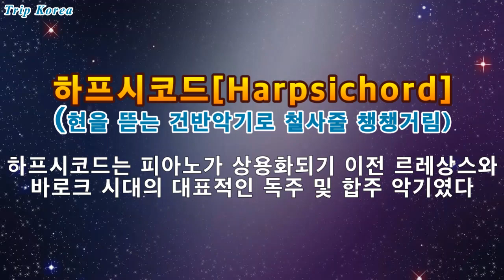Bach-Siciliano,Harpsichord,[Music by Park Eun Ae]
Music _trip